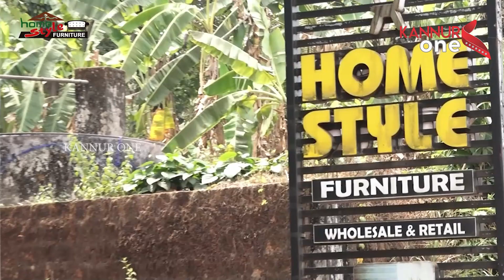മുട്ടം മേഖലയിൽ മന:പൂർവ്വം സംഘർഷം സൃഷ്ടിക്കാനുള്ള എസ് ഡി പി ഐ ശ്രമത്തെ ജനങ്ങൾ തിരിച്ചറിയണമെന്നും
മുട്ടം മേഖലയിൽ മന:പൂർവ്വം സംഘർഷം സൃഷ്ടിക്കാനുള്ള എസ് ഡി പി ഐ ശ്രമത്തെ ജനങ്ങൾ തിരിച്ചറിയണമെന്നും,ഇരുട്ടിന്റെ മറവിൽ മുസ്ലിം ലീഗിന്റെ കൊടിയും, ബോർഡുകളും നശിപ്പിക്കുന്നവരെ സമൂഹം ഒറ്റപ്പെടുത്തണമെന്നും മുട്ടം മേഖല മുസ്ലിം ലീഗ് കമ്മറ്റി ആവശ്യപ്പെട്ടു.